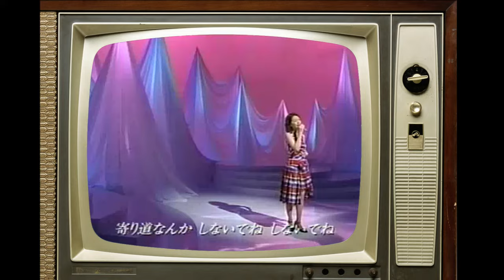困るのよ 林あさ美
H11年